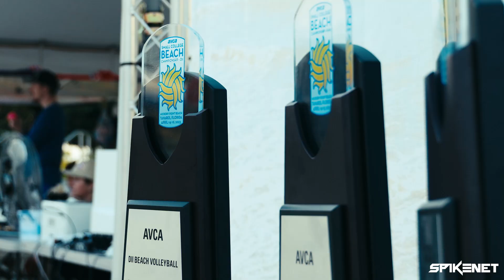Steve Bishop talks at the AVCA Small College Beach Championships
Exclusive interview with Steve Bishop, President of the Florida Region of USA Volleyball! 🎙️🏐 The SpikeNet catches up with Bishop, who shares his thoughts on the AVCA Small College Beach Championships, the largest collegiate event in the US. With teams from 16 states, 30 colleges, and a total of 410 beach volleyball matches, this championship event is nothing short of spectacular. Don't miss out on this exciting conversation as Bishop gives us the inside scoop on what it takes to put together such a massive event at the beautiful Hickory Point Beach in Florida!